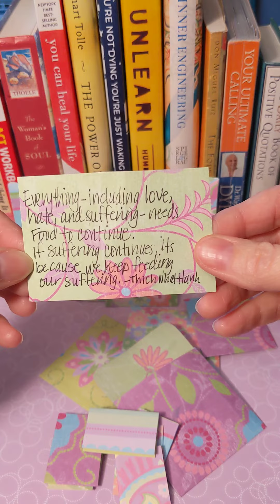Which envelope has the messages we need to hear today? Daily reminders, deep thoughts, thinkabouts.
Hello... Hola! ¿Cómo estás? How are you?

I'm Carla and welcome to my place!

If you'd like to receive (or know someone who would love one) a free mini envelope with mini quotes,  like what you've seen in my videos. * I will not share your info!*

I write down things I come across that I like, make me think, help me, and make me laugh!  I put these cute little sayings into lil boxes, envelopes, jars, or whatever I find and share them with the world.  In the past I given these away to friends, family and left them in book nooks or other hiding spots for people to find.